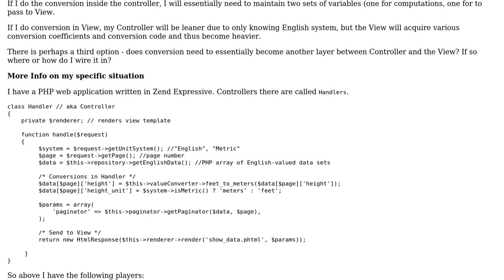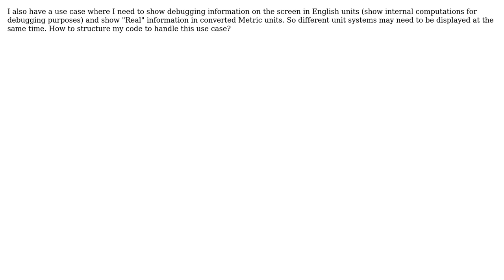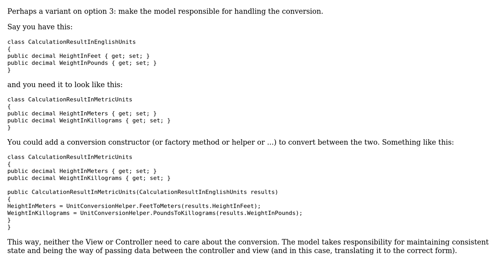Where do I encode value conversion methods in an MVC web app to display values in different unit...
Software Engineering: Where do I encode value conversion methods in an MVC web app to display values in different unit systems in the View?

With thanks & praise to God, and with thanks to the many people who have made this project possible! You are responsible for your own actions.